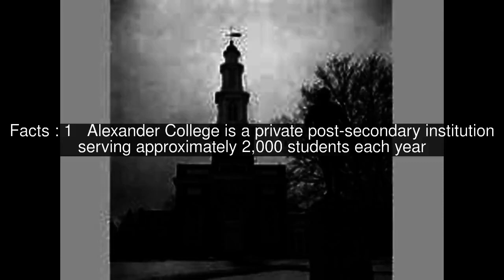Alexander College Top #5 Facts